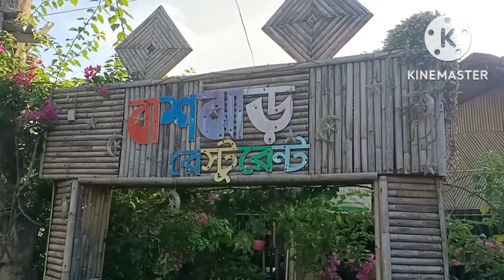ঢাকা টু সাজেক ভ্যালি ভ্রমণ দৃশ্য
বাংলাদেশের অন্যতম একটি আকর্ষণীয় দর্শনীয় স্থান সাজেক ভ্যালি বা মেঘের রাজ্য সাজেক ভ্যালি ঢাকা থেকে সাজেক ভ্যালি যাতায়াতের পুরা দৃশ্যটি আমরা আপনাদের সাথে শেয়ার করব এই ভিডিওর মাধ্যমে।